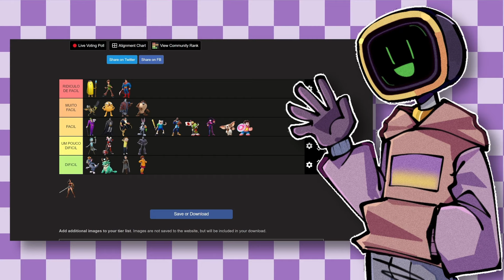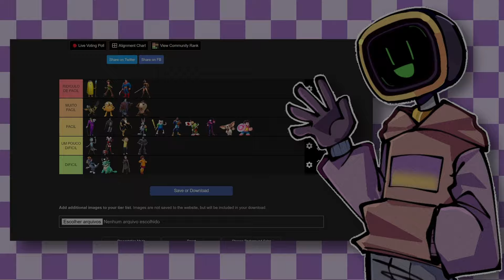Quem é MAIS FÁCIL e MAIS DIFÍCIL em MULTIVERSUS?! | TIERLIST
Me perguntaram bastante quais personagens são os mais fáceis e quais são os mais difíceis em Multiversus então aqui vai uma tierlist que fiz nessa questão!

A P O I E :
L I N K S :
M Ú S I C A S :
Ghost Trick